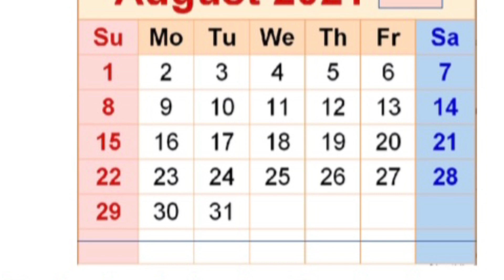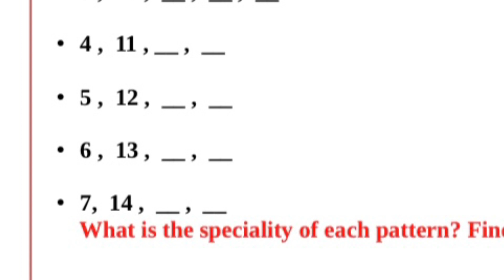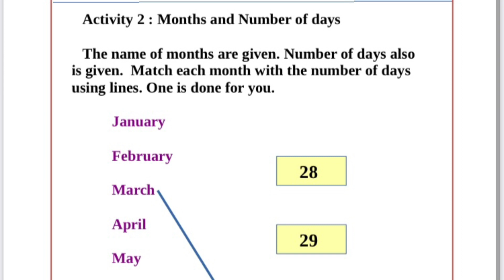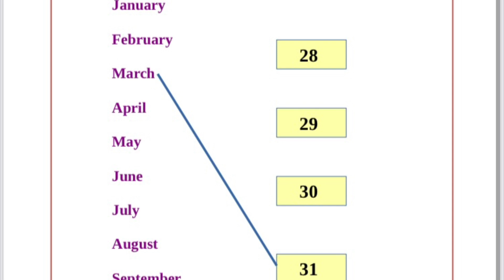STD 3|WORKSHEET|MATHS|JUNE 11|TODAY|FRIDAY|ONLINE CLASS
victers channel class 3 maths worksheet today,
today online class 3 maths worksheet,
maths worksheet for class 3 today,
victers channel class 3 maths worksheets today,
3 std today class maths worksheets